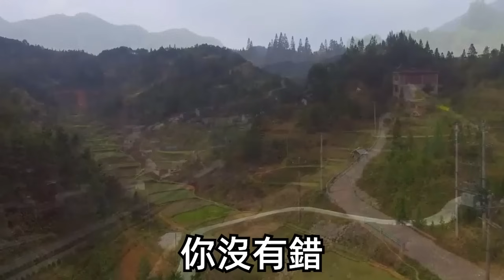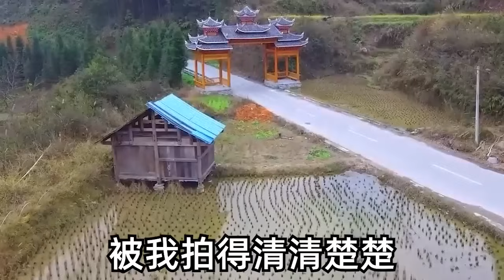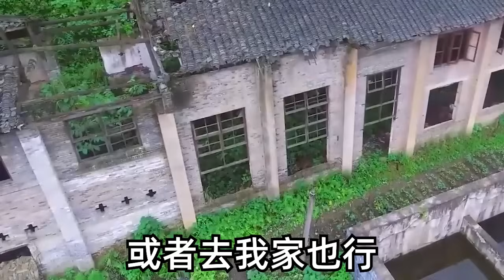和我哥約好週五來大學接我回家，在校門口看到他穿運動裝的背影，我沖上去跳到他背上，捏他下巴玩，嘴上調笑道：什麼時候娶個老婆回家呀？不料他一出聲我懵了，竟認錯了人！可他下一句話卻讓我徹底傻眼！ | 甜寵